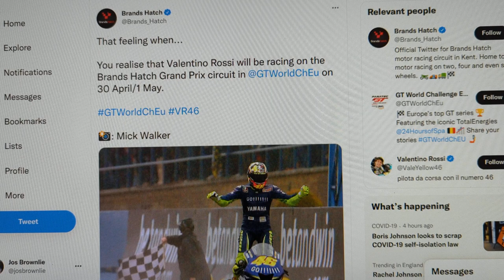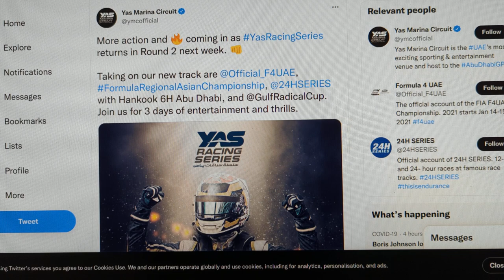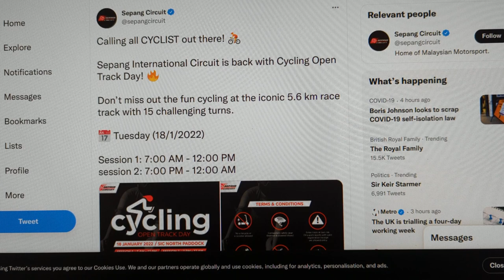Track record vlog by Apex Traxs W/C 10-01-22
Calling all CYCLIST out there! 🚴 Sepang International Circuit

To be in with a chance of winning a FREE track of your choice. All you need to do is mention on your socials the entry phrase "Motorsport wall art by @apextraxs wallart apextraxs" to be in with a chance of winning a FREE track of your choice in our PRIZE DRAW